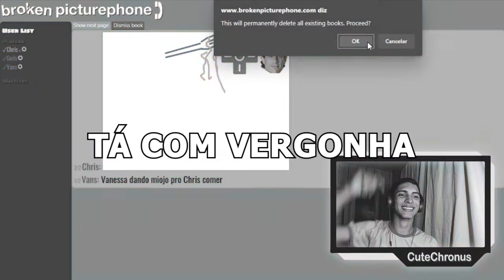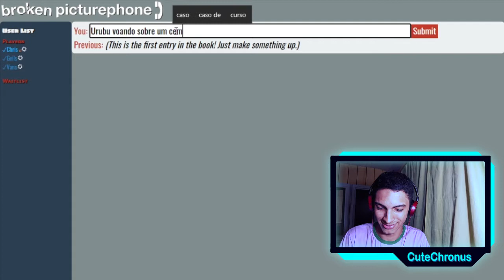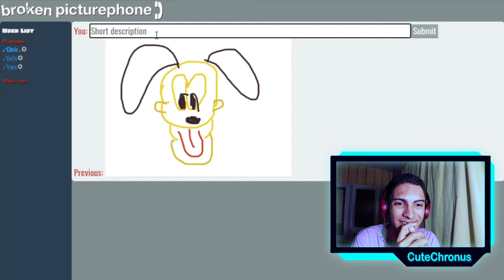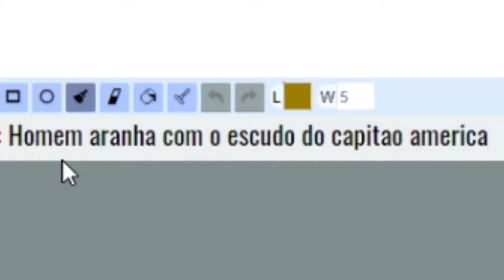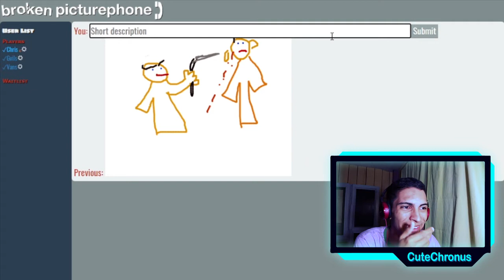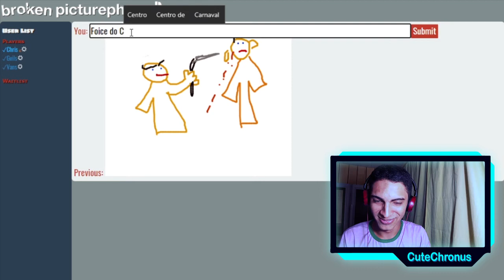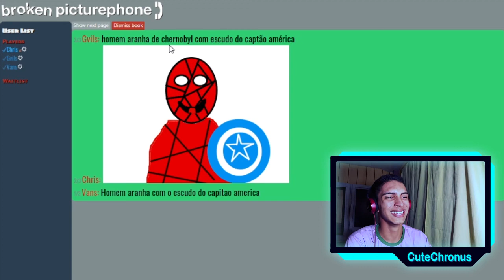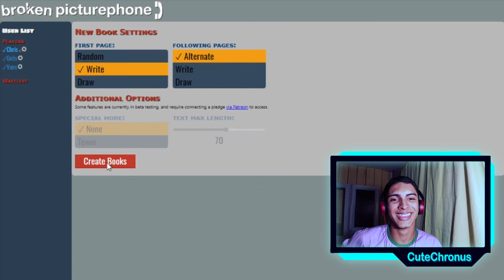TELEFONE SEM FIO só que PELA INTERNET!!!